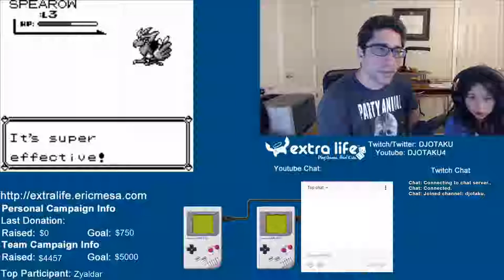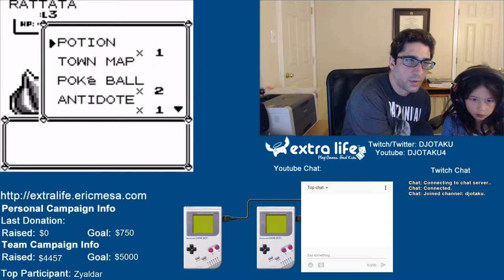ExtraLife: Pokémon Red Episode 03 - Building the Pokédex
Now that I've wasted $200 on a Pokéball to learn how they work, Scarlett begins building her Pokédex as we explore the Veridian City.